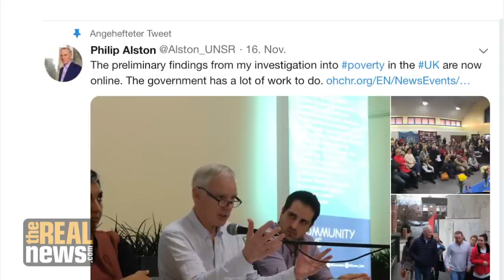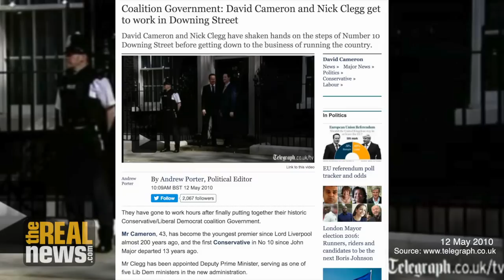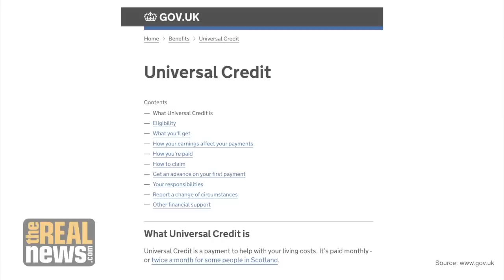UK Poverty Is the Consequence of Ideological Policy Choices of the Government (2/2)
The British model since 2010, based on ‘austerity’ can be seen as a transfer of resources from the poor to the relatively wealthy, explains UN Special Rapporteur for Extreme Poverty & Human Rights, Philip Alston discussing his investigation into UK poverty.